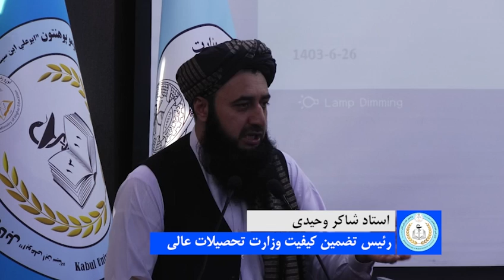سیمینار آموزشی توضیح چارچوب تضمین کیفیت و حفظ سند اعتبار دهی در پوهنتون علوم طبی کابل برگزار شد.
سیمینار سه روزه آموزشی توضیح چارچوب تضمین کیفیت برای مرحله حفظ سند اعتبار دهی در پوهنتون علوم طبی کابل از سوی وزارت تحصیلات عالی برگزار شد.